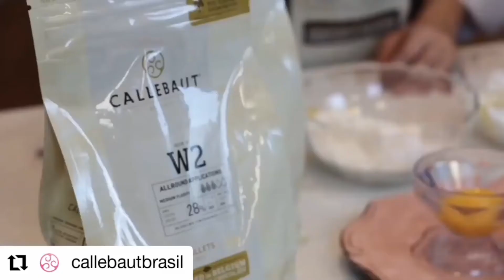Como Fazer Bolo Red Velvet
Hoje vou te ensinar um delicioso Mini Bolo Red Velvet. Receitas práticas para você fazer sucesso na cozinha.

Ingredientes:
✔ 10 g de cacau 100% puro
✔ 75g de ovos
✔ 10 ml de corante em gel vermelho
✔ 125 g de farinha de trigo
✔ 6 g de fermento

CHAVE PIX para contribuir com o canal:
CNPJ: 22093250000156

Amigos para que o YouTube saiba que você quer receber os meus vídeos, deixo algumas observações: 🥰
✔ Comente
✔ Compartilhe com todos os seus amigos

♡♡ Gratidão pelo carinho e por assistir meus vídeos. Deixe seu comentário e o joinha pois é muito importante para mim. ♡♡

Permitido a incorporação da Url deste vídeo / áudio em sites e blogs, porém fica expressamente proibido a republicação de todo ou parte dos mesmos em canais do YouTube e afins, estando sujeitos a punições da plataforma em caso de incorrência.